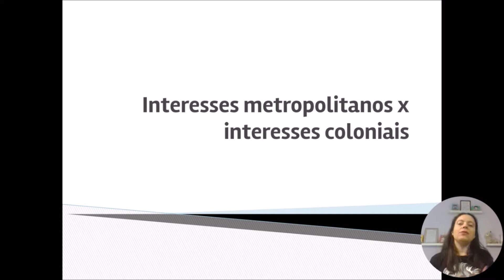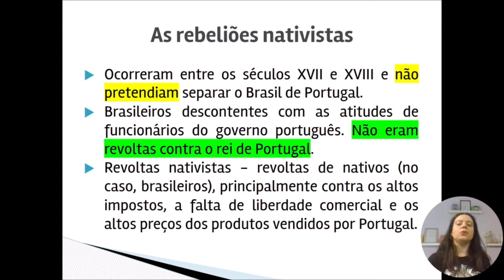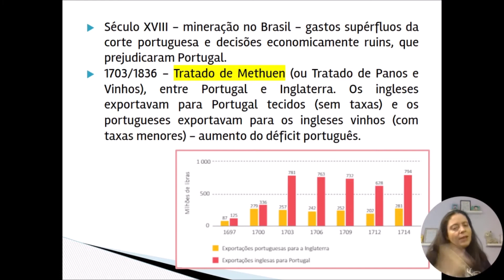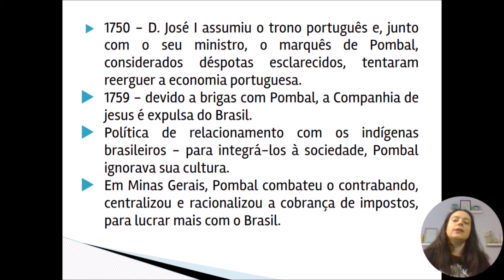REBELIÕES NO BRASIL COLÔNIA: AS REVOLTAS NATIVISTAS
Na primeira parte do vídeo sobre as rebeliões no Brasil colônia, vamos falar sobre os conflitos de interesses entre Brasil e Portugal, as rebeliões nativistas e as medidas tomadas pelo marquês de Pombal em relação ao Brasil.

Sou a professora Elaine e quero te convidar para aprender um pouco mais sobre História comigo.